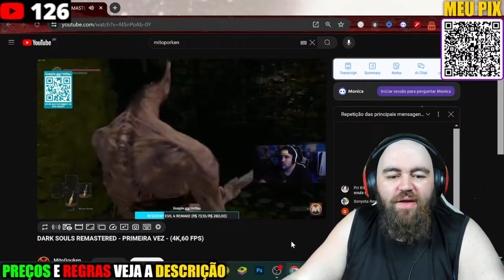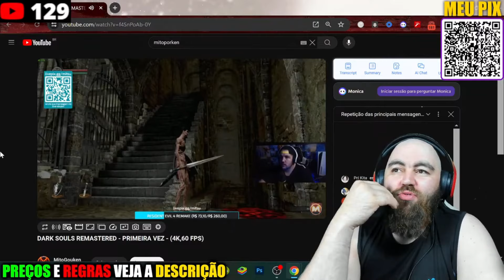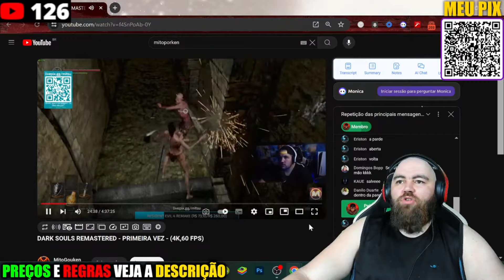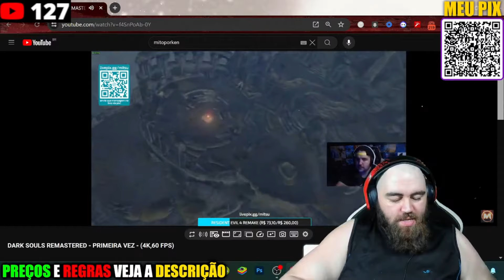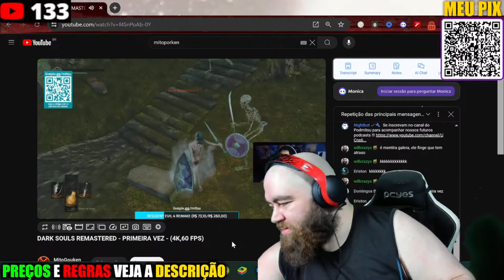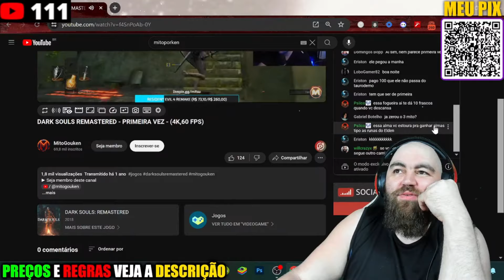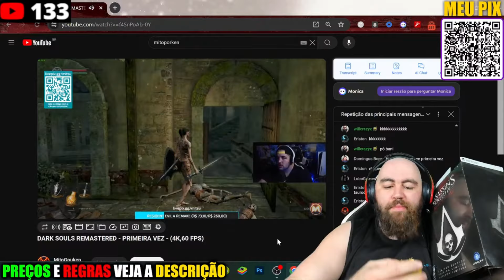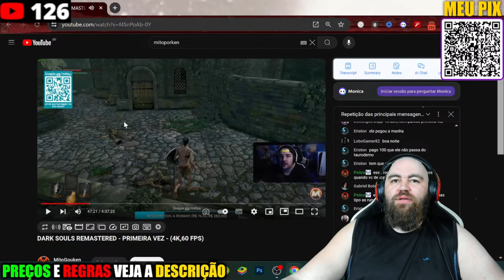REACT IRMÃO PORCO JOGANDO DARK SOULS